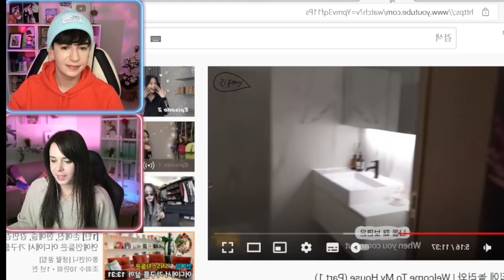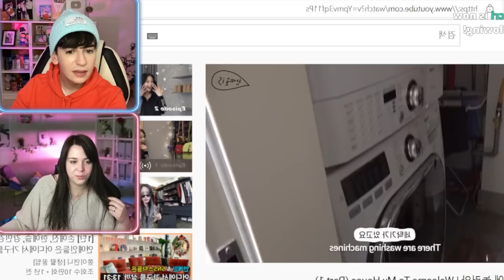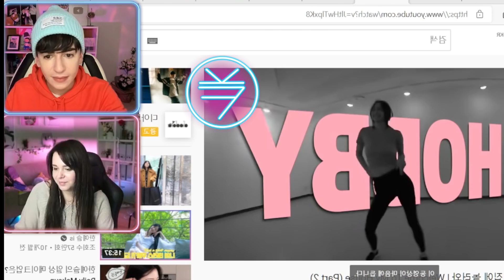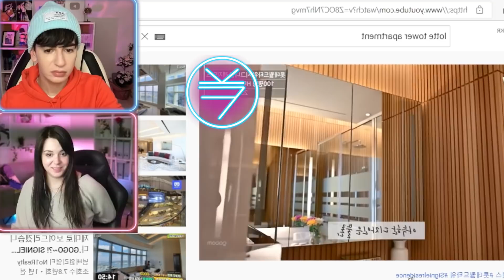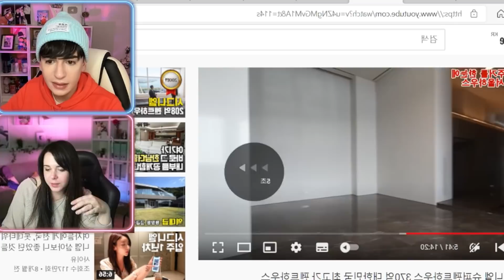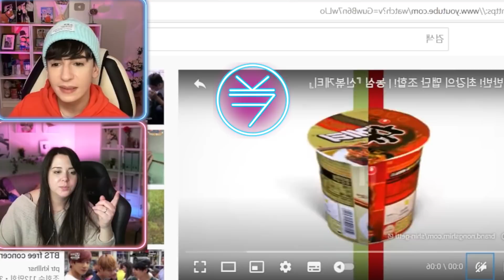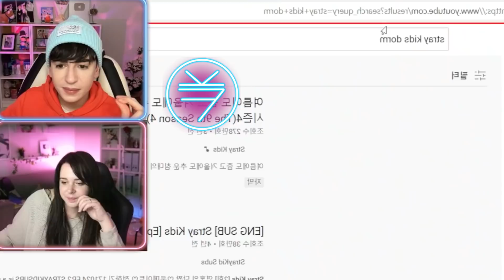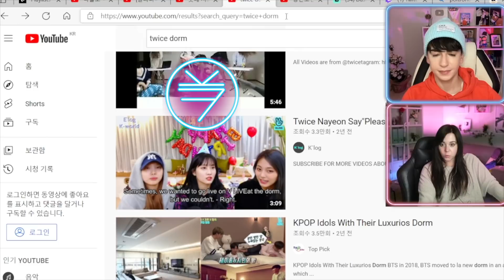7 persone in 5m quadri! I DORMITORI degli IDOL COREANI || Persi in Corea e Seoul Mafia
Nella prima parte vi abbiamo mostrato le case degli attori e cantanti ricchi, quelli già molto famosi, ma curiosi di sapere dove abitano gli idol al loro debutto?

Ci trovate anche qui:
Marco: